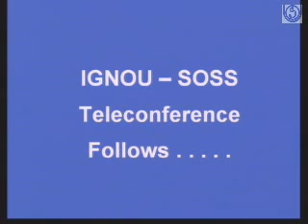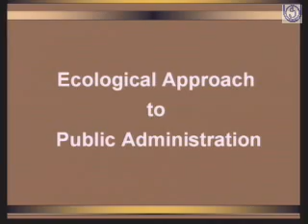Ecological Approach to Public Administration